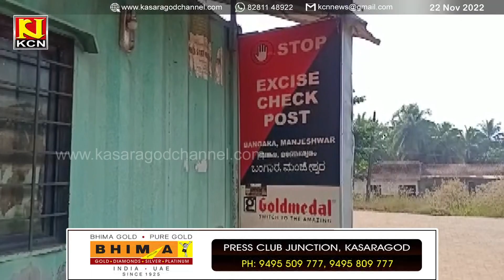മഞ്ചേശ്വരത്ത് വാഹന പരിശോധനക്കിടെ കുഴല്‍പ്പണവുമായി ഒരാളെ പിടികൂടി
മഞ്ചേശ്വരത്ത് വാഹന പരിശോധനക്കിടെ കുഴല്‍പ്പണവുമായി ഒരാളെ പിടികൂടി. ഒരുമാസത്തിനുള്ളില്‍
നാലു തവണകളിലായി ഒരു കോടിയിലധികം രൂപയുടെ കുഴല്‍പ്പണമാണ് ഇവിടെ നിന്നും പിടികൂടിയത്.